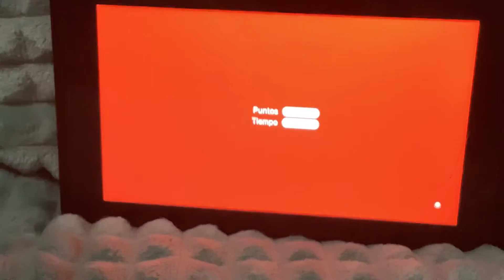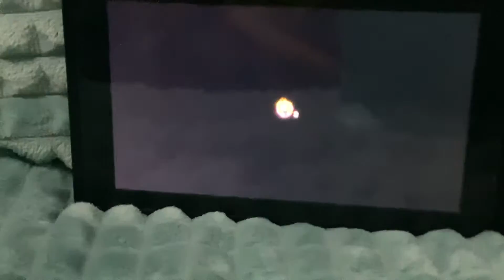21 de enero de 2022